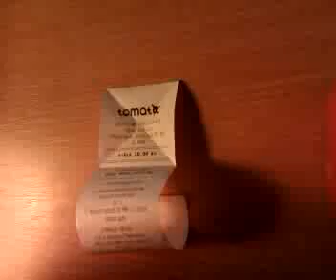Ptica od papira